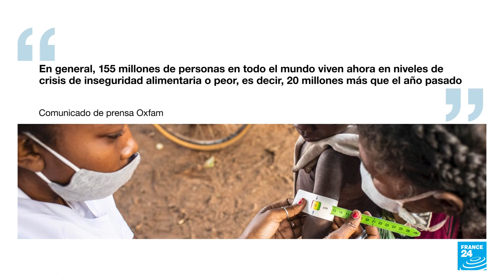"El hambre mata a más personas que el Covid-19": informe de Oxfam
Un nuevo informe presentado por la organización contra la pobreza, Oxfam, que tiene como título 'El virus del hambre se multiplica', encontró que 11 personas mueren de hambre por minuto en el mundo, un flagelo peor que el de el Covid-19 que mata a siete personas cada minuto.